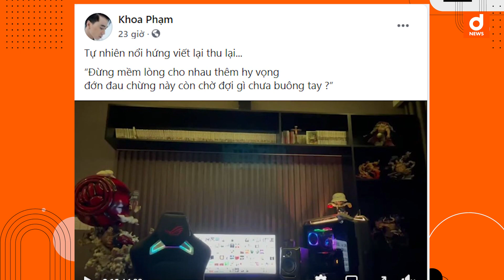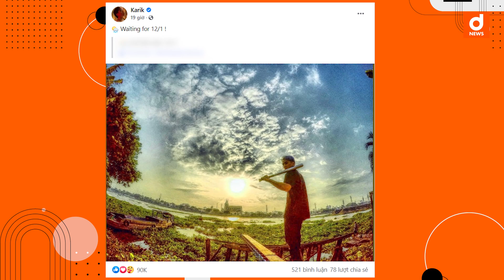Hậu chia tay Bella, Karik "nhá hàng" bản mới ca khúc từng sáng tác 4 năm trước về cuộc tình tan vỡ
Hậu chia tay bella , nam rapper Karik đã đăng tải trên trang cá nhân đoạn clip làm mới lại bản rap Thương - ca khúc từng được anh ra mắt vào năm 2016 Ngay sau đây sẽ là những thông tin chi tiết.